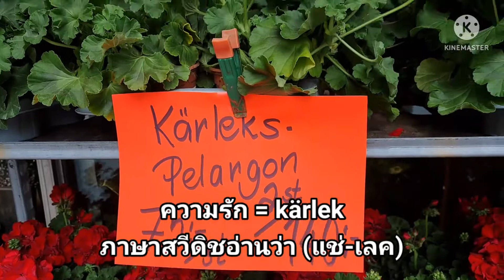สวยมากๆ..จนไม่รู้ว่าจะดูดอกไหนก่อนดี Ep. 57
พาชมร้านขายดอกไม้ที่ Farsta centrum
ดอกไม้สวยงามสีต่างๆละลานตามาก